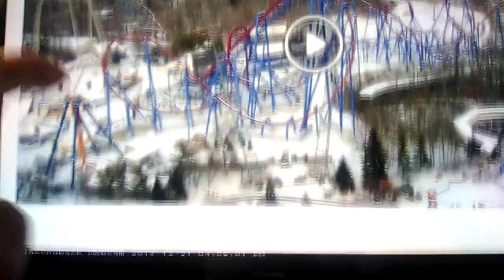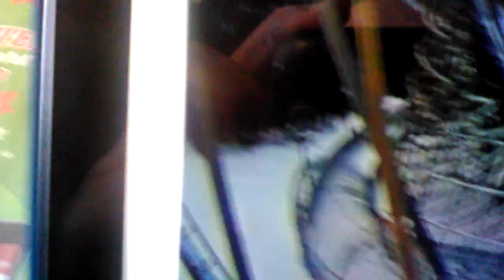Kings Island 2018 secret New Message 12/31/17! Must watch now!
What is the new attractions coming in 2018, 2019 and beyond? Watch this video and you tell me.